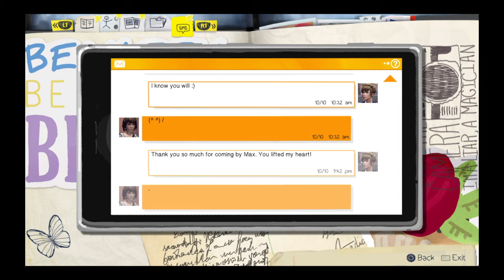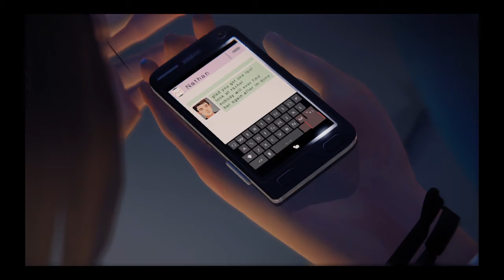Life Is Strange™ Episode 4, End of The World Party